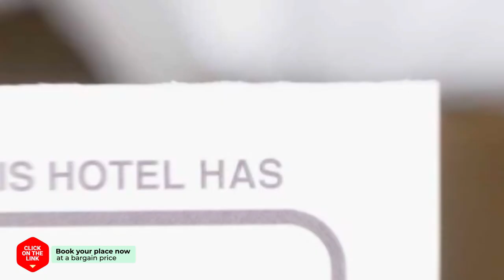Bueno Hotel hotel review | Hotels in Platanes | Greek Hotels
Bueno Hotel hotel video review. Hotels in Platanes, greek 3 stars hotels.